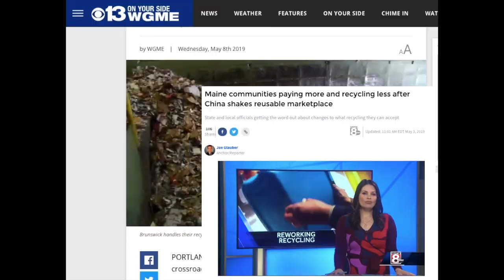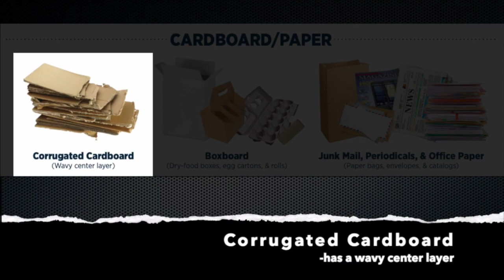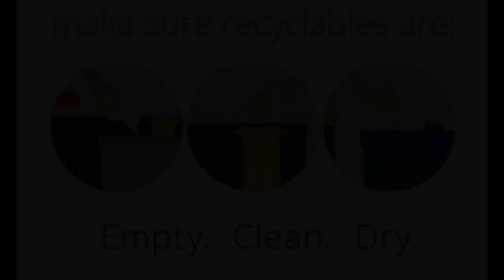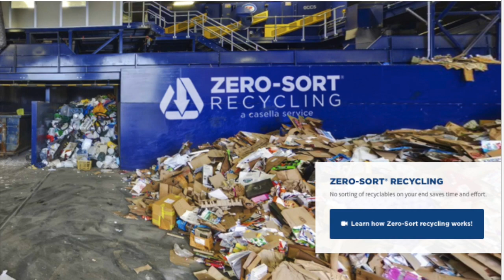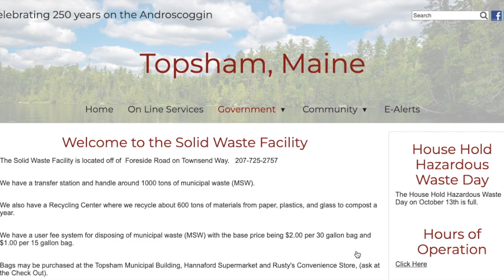Recycling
The Do's, Don'ts, and Why's of Zero-Sort Recycling in Topsham, Maine. Created by the Mt. Ararat High School iTeam at the request of Mr. Ed Caron of the Solid Waste Facility